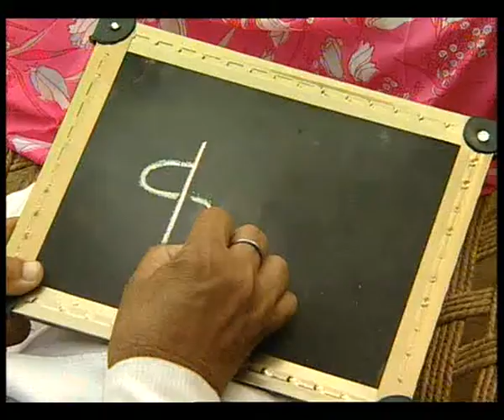VIDEO SPOT 2 SANT KABIR 30 sec